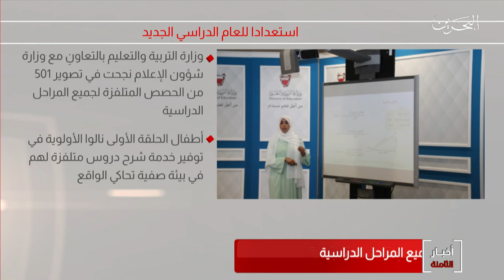البحرين مركز الأخبار : وزارة التربية والتعليم تواصل تسجيل الحصص المتلفزة لجميع المراحل الدراسية